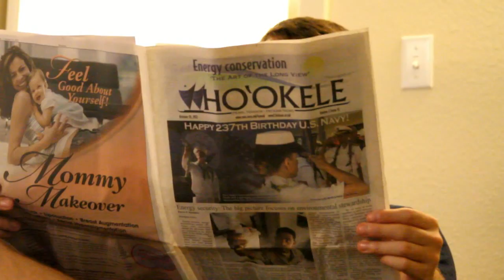Balloon Love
Dan Shea is a passionate lover.